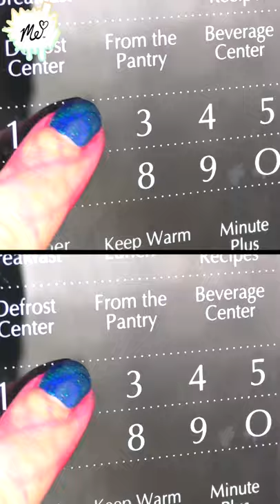Painting ON Tie Dye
Combining 2 of my favorite art activities: tie dye and painting/customizing clothes! You have to see how this TURNS OUT!!